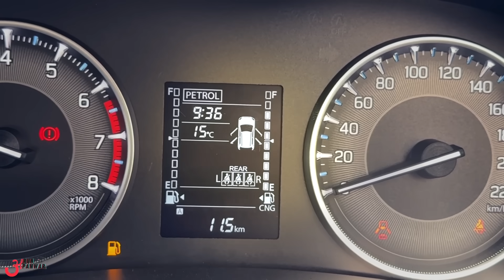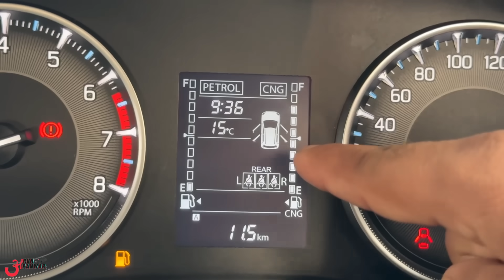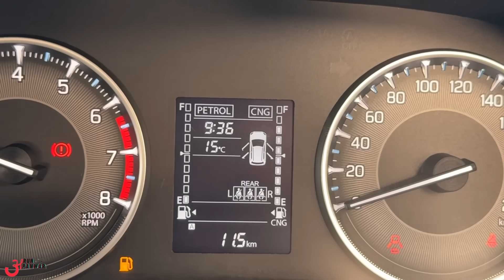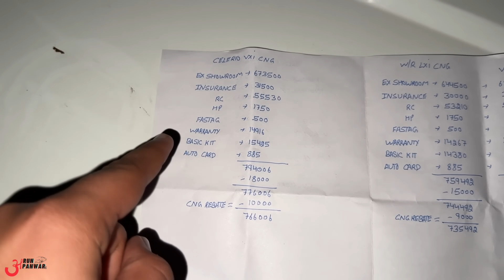अब बस बहुत हो गया !! 😤 NEW CAR तो लेनी ही पड़ेगी अब 👎 PDI of Our New CNG SUV 💯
Watch in this video:
अब बस बहुत हो गया !! 😤 NEW CAR तो लेनी ही पड़ेगी अब तो 👎 PDI of Our New CNG SUV 💯
Here is our new car hunting, CNG this time. Our first pick is Maruti Fronx CNG Sigma, but let's see whats in the destiny.